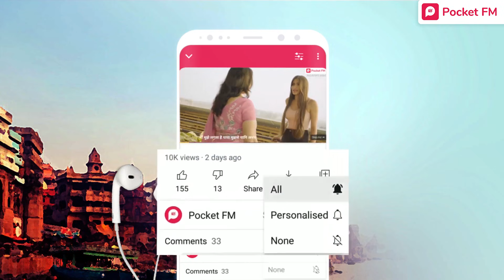Kashi - एक प्रेम कहानी | Ep 19 | Banaras Ki Love Story | Pocket FM